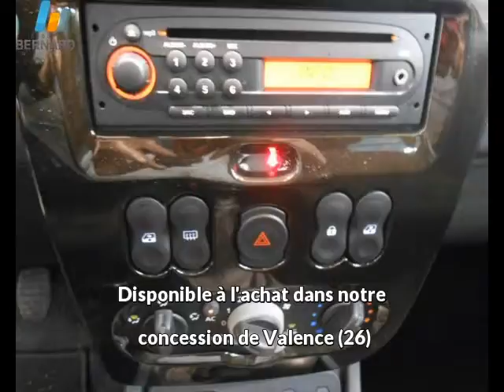Dacia Duster occasion en vente à Valence, 26, par RENAULT VALENCE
RENAULT VALENCE : 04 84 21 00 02

Fiche technique de l'annonce auto n°22533 :
Marque : Dacia
Modèle : Duster
Version : 1.5 dCi110 FAP Lauréate 4x2
Energie : Diesel
Boîte de vitesse : Manuelle
Couleur : noir
Nombre de portes : 5
Date d'immatriculation : 22/11/2011
Kilométrage : 12 028 km
Prix : 14 250 €

Plus d'info sur la concession RENAULT VALENCE du groupe auto Bernard

Voir toutes les annonces de Dacia Duster du groupe automobile Bernard